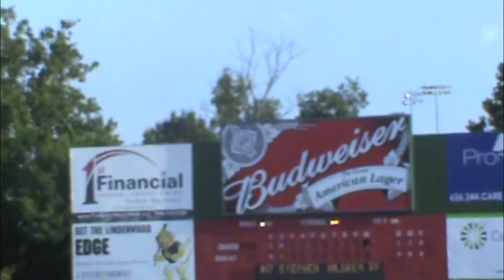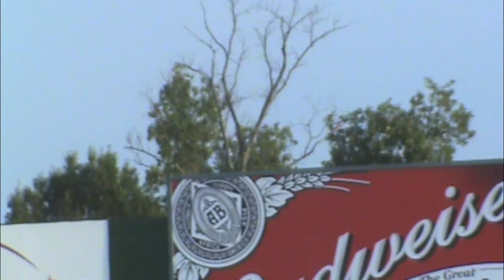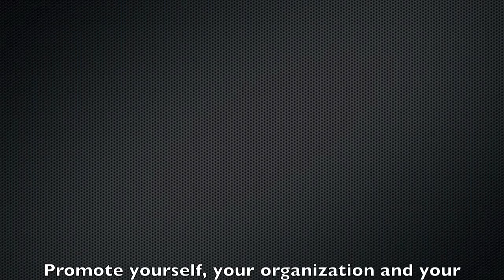August 11-12, 2010 "Play of the Series"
Vote for your favorite "Play of the Series" to earn a voucher for a free Rascals Ticket ($6 value). To vote, look for the "'Play of the Series' Voting" article under "Newest Stories" on HobNob O'Fallon's home page.

Once you vote, HobNob O'Fallon will send you an E-mail with instructions on how to redeem your voucher for one free Rascals Ticket ($6 value).

Jason Troop provided the play-by-play. Listen to him call every home and away Rascals Game

For more videos along with a local events calendar, business directory, articles, blogs and more,

Use HobNob O'Fallon to start a blog, share a story, communicate important news and share an important video.